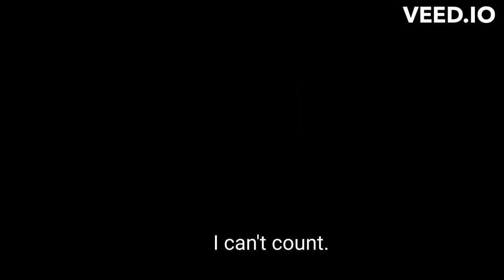"I killed unarmed Palestinian civilians who had their hands up"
Here a 90-yr old veteran from the 48 war explains (and laughs) about killing unarmed Palestinian civilians who had their hands up.